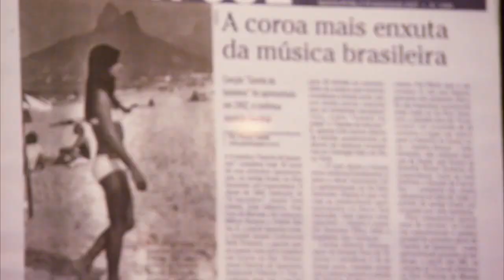Rogê - ESPN Girl From Ipanema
Piece of a campaign ran by ESPN/USA for their broadcast of FIFA 2014 World Cup.